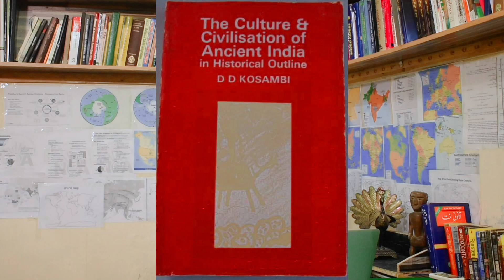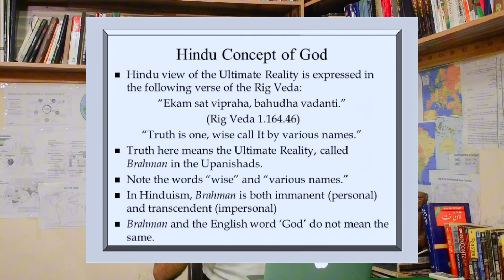ANCIENT INDIAN HISTORY | Indus Valley Civilization | Vedic Period | Aryans | Mauryan Dynasty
This video explains Ancient Indian history and culture. It expounds the Aryans invasion: Causes and its impact. Vedic period and Mauryan Dynasty is explained in detail as well.

There is always a room for betterment, viewers are encouraged to analyze critically in constructive manner.

Thanks & Regards,
Rehan Bukhari